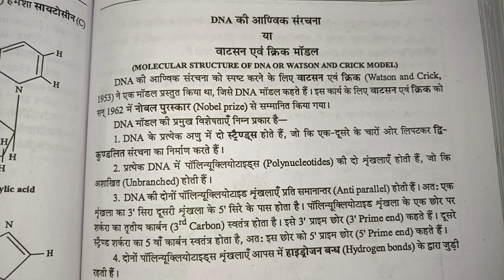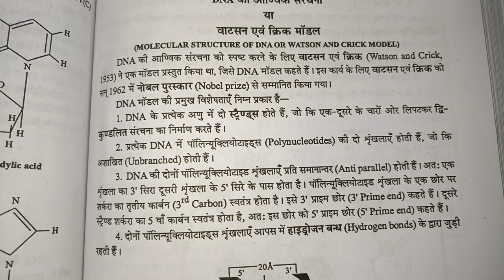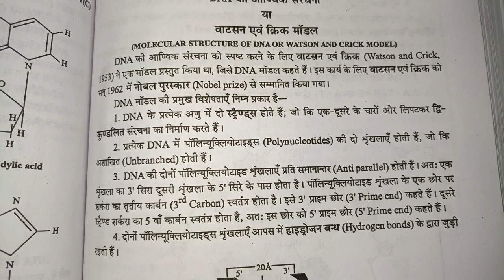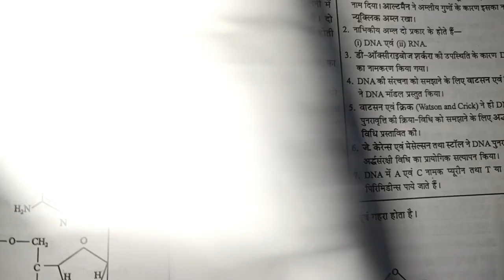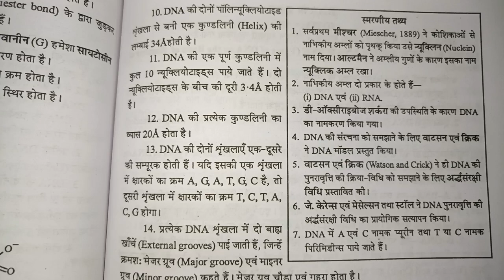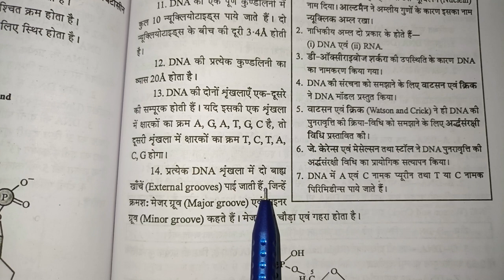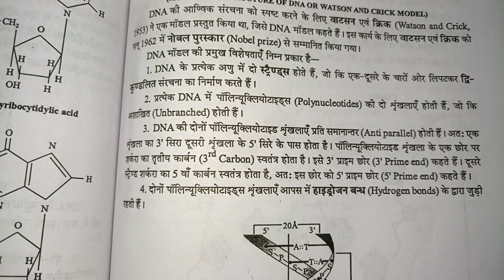DNA MOLECULAR STRUCTURE. वाटसन एवं क्रिक DNA मॉडल ।।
biology  inheritance 12th class

DNA molecular structure description

DNA, or deoxyribonucleic acid, is a double-stranded molecule that carries genetic instructions. Its structure resembles a twisted ladder, forming a double helix. The sides of the ladder consist of alternating sugar (deoxyribose) and phosphate molecules, while the rungs are composed of pairs of nucleotide bases – adenine (A) pairs with thymine (T), and guanine (G) pairs with cytosine (C). This precise pairing ensures the accurate transmission of genetic information during cellular processes like replication and transcription.

DNA molecular structure in Hindi explanation
watson and krik DNA model